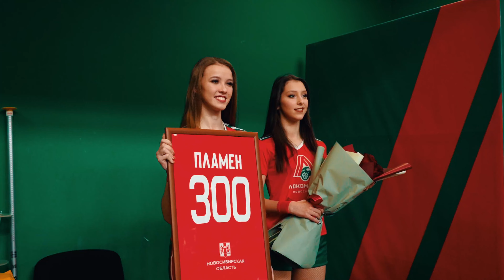MATCH DAY - победа для тренера в знаковом матче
11 декабря в Новосибирске прошел особенный двенадцатый тур PARI Суперлиги 2023 - подробнее в нашем видео!